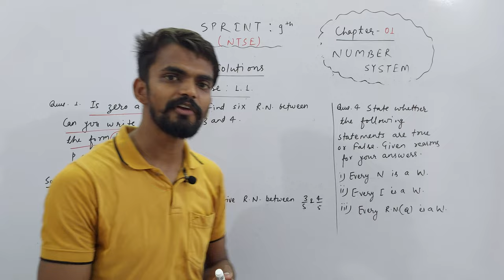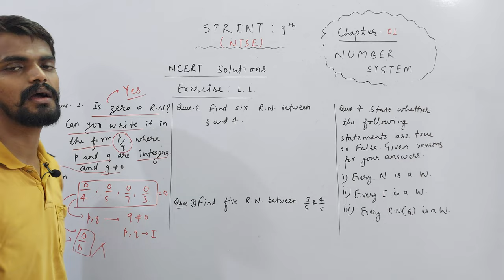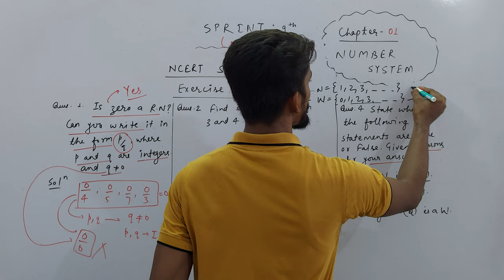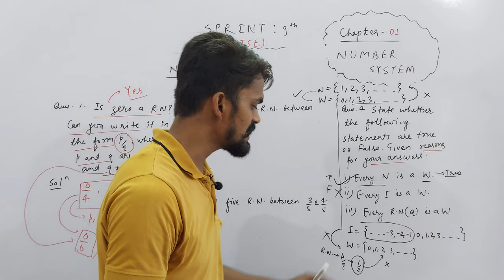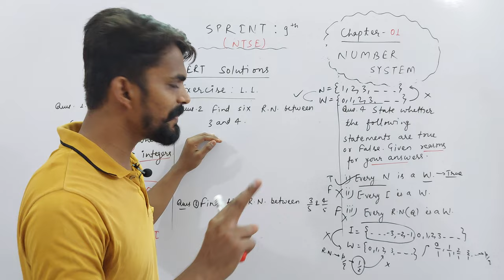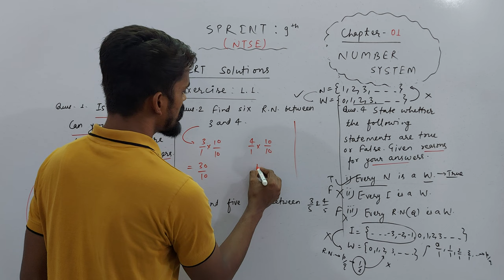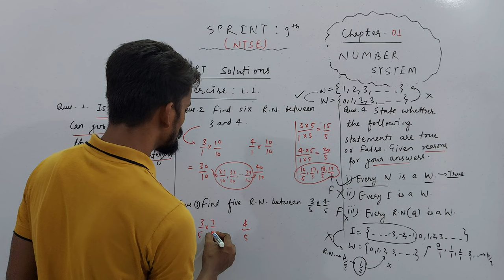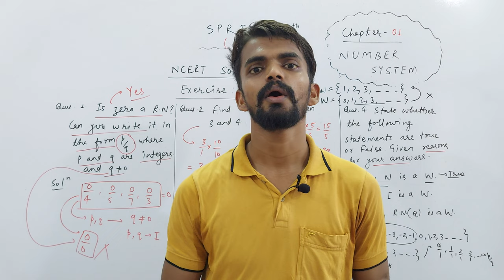Class 9th | Mathematics | Ch. 01 Number System | Exercise : 1.1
About Today's Lecture :
Class 9th | Chapter 01 : Number System | NCERT Solutions | Exercise 1.1